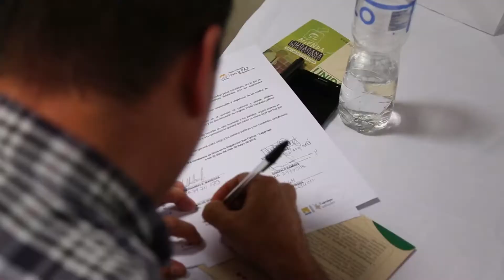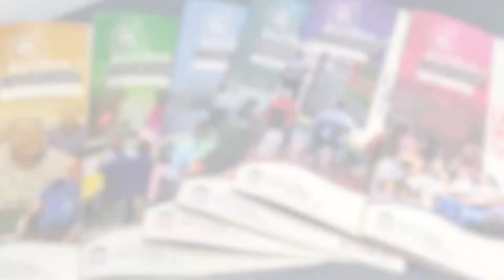Foros Democráticos 2019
Finalizó el ciclo de Foros Democráticos con precandidatos a la alcaldía de 11 municipios del Magdalena Centro. Estos se constituyen como espacios de diálogo para la socialización de las propuestas estructuradas en las Agendas Ciudadanas, en la apuesta de incidir en los programas de gobierno y la suscripción de los pactos éticos electorales de cada de uno de los aspirantes; logrando de esta manera, la movilización de los diferentes actores del territorio frente a los temas de interés de las comunidades.